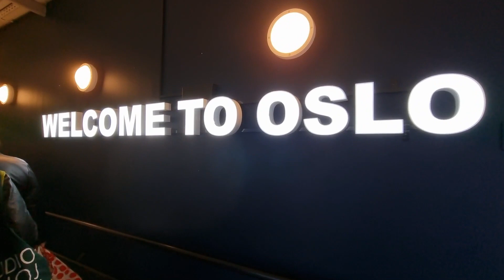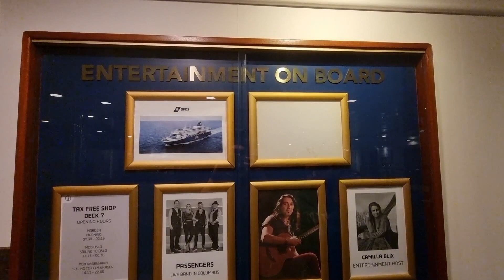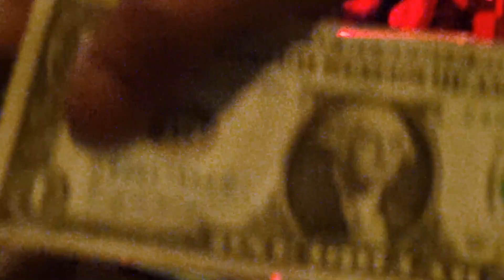Cruise to Oslo, Norway Part Two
This video is part two of Cruise trip with my friend to Oslo, Norway. We made new friends and enjoyed a lot in this trip. Hope you guys will like it. Enjoy !!! 😊😊🍻🍻